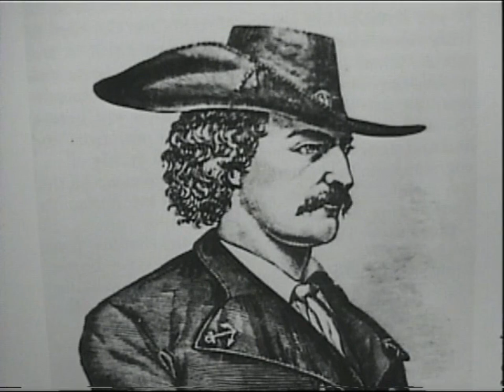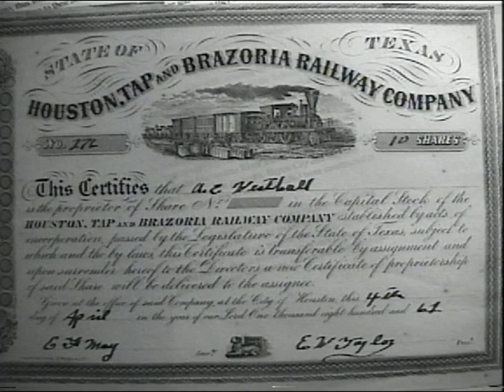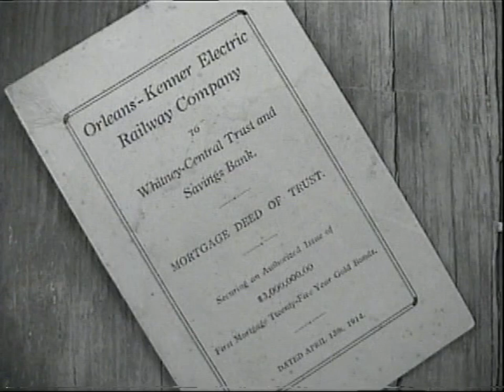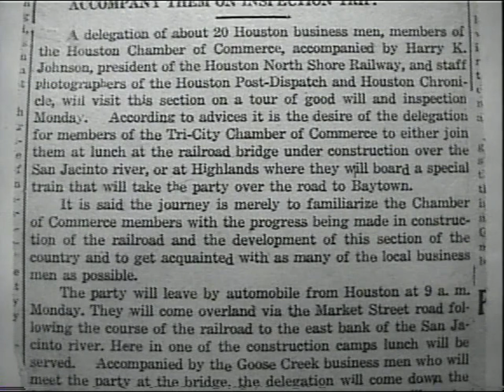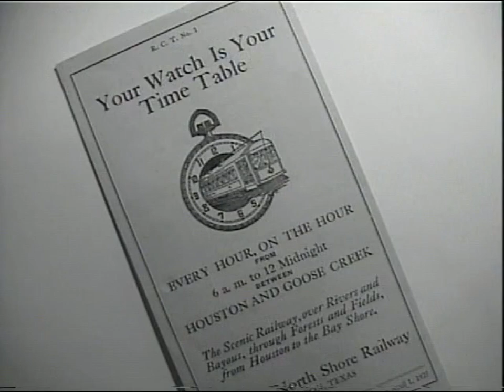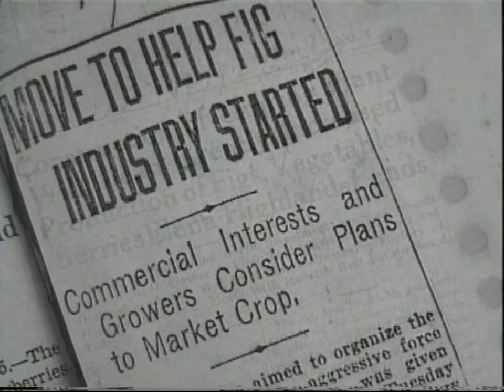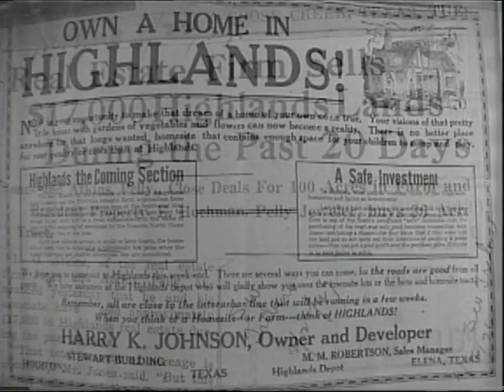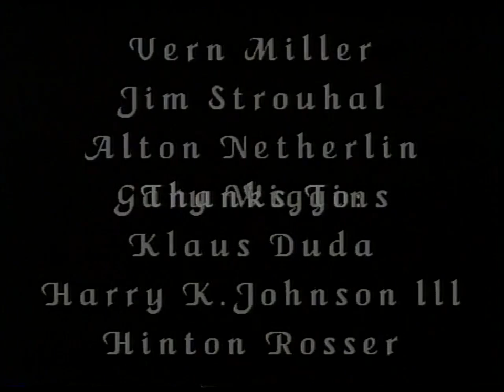History of Highlands, TX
A history of Highlands TX that my dad produced and narrated back in 2004.